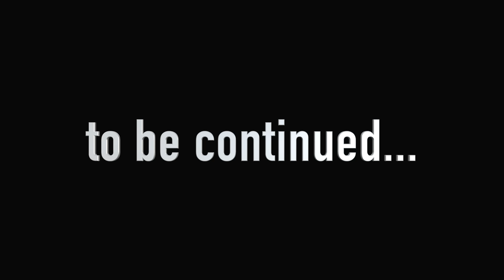Garten of Banban 5 - Meeting with BENITO’s BROTHER (Gameplay #9)